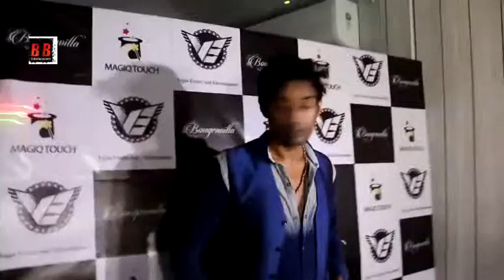Bougainvillea Launch With Bollywood Celebs